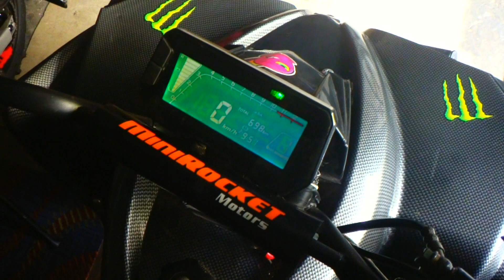Nová motorka v terénu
Otestuji novou motorku i elektrickou čtyřkolku